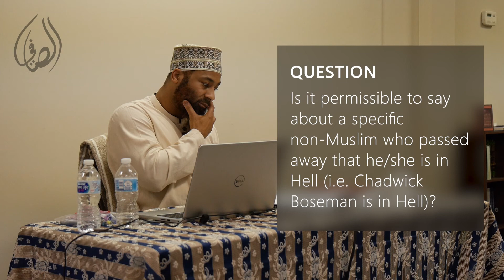Saying that a specific non-Muslim who passed away is in Hell // as-Saafiy Q&A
as-Saafiy Q&A

QUESTION: is it permissible to say about a specific non-Muslim who passed away that he/she is in Hell (i.e. Chadwick Boseman is in Hell)?